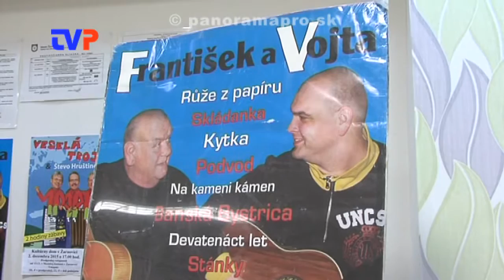Koncert - František a Vojta Nedvědi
Zostrih z koncertu v Žarnovici 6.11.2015.